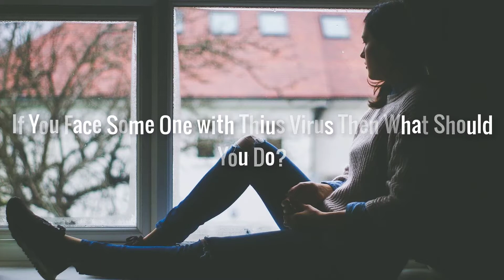Corona Virus Full Details in Hindi